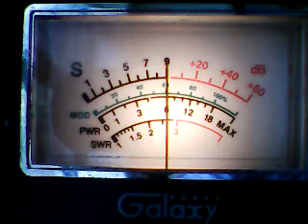CH 28 -BIG AL Ca,976 Wa,317 ,Whiskey Runner,415 ,88 Mohave,Flyboy Ca,148 CanadianRumbler,445 ,others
DX WESTSIDE CH 28 4/18/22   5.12 PM